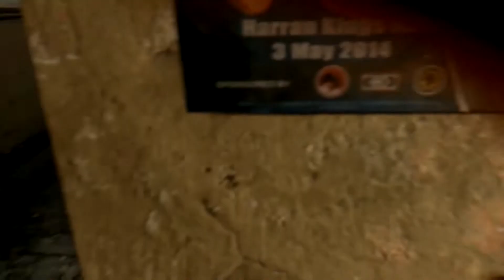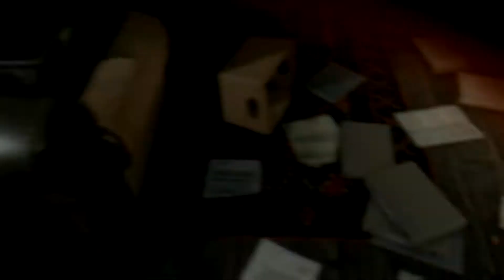Dying Light - Part 1 Walkthrough - (Xbox One 1080p 60fps)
Welcome to Dying Light! I have been so super excited for this game these past few weeks and it was well worth it! This game is so much fun so far and I really hope it continues to be this great. The game looks absolutely amazing and the setting is great! The story line is a bit different than expect which could be a really good or really bad. Hopefully good because I am loving this game. The parkour, combat and level up systems are fresh and new. I really like the direction this game is going. Please let me know what you thought about this video and Gore have tons of fun and enjoy! Stay melted!